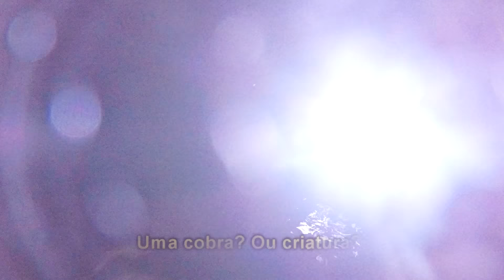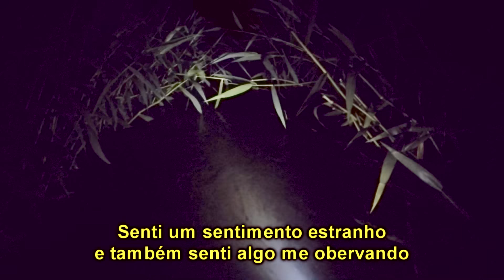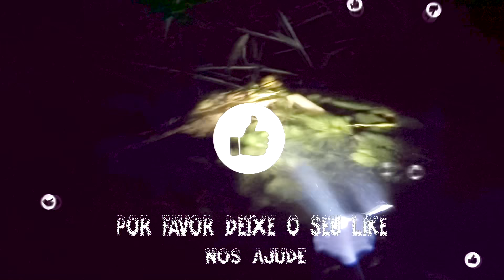ATRAVESSEI O RIO DA MULHER SERPENTE AS 3 DA MANHÃ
ATRAVESSEI O RIO DA MULHER SERPENTE AS 3 DA MANHÃ. Voltamos a lenda da mulher serpente, lugar cheio de mistérios, onde uma criatura assusta os moradores. Interessante que descobrir que no japão ela aparece mas é chamada de Nure Onna
FaceBook e Instagram:

Somos o canal do Investigação sobrenatural no Youtube Brasil. Somos caçadores de lendas nas buscas de lendas obscuras para investigar lugares assombrados com o tema de vídeo de terror, e usamos efeitos sonoros de filme de terror para dar emoção. As histórias de terror são reais, e muitas envolve família que vive uma situação grave buscando Deus, e oração forte através do espírito santo. Não fazemos parte de igreja, somos estudiosos e acreditamos em Jesus Cristo como nosso líder. Mostrando aos fantasmas a salvação através da bondade e luz.

Atenção! A Thumbnail (capa do vídeo) é uma imagem meramente ilustrativa de ficção com intuito de simbolizar sobre o conteúdo do vídeo. Este vídeo é meramente para entretenimento e não tem o intuito de incentivar a reprodução do conteúdo, seja em lugares privados ou públicos. Somos profissionais então não repita isso em casa, vídeo exclusivamente para o seu entretenimento.

Inscrevam-se em todos os canais e compartilhem, obg amigos!